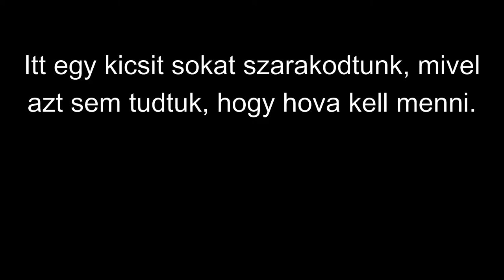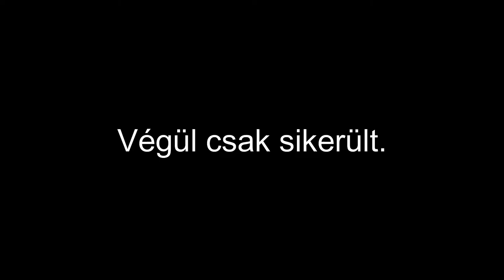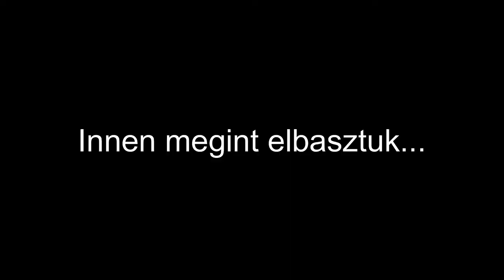Diesel life vezetőség GTA Online Heist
Ebben a videóban megnézhetitek ahogy csapatunk szerencsétlenkedik Online-ban egy küldetésen.
Csapat tagjai Carlo M Gabinno ( Tulaj bástya), Rolex (Altulaj), KisMacsa (Fejlesztő), és jómagam kRestOs (Admin 4).